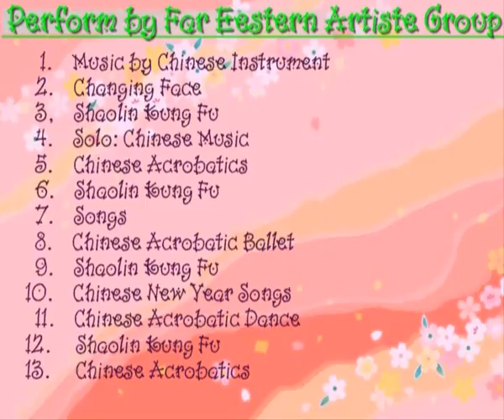Chinese New Year 2006 By Far Eastern Group Part 1/9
Chinese New Year Celebration in Netherhall School, Cambridge on 29 Jan 2006.
The performance are done by (1) C4's members and (2) The Far Eastern Artist Group.